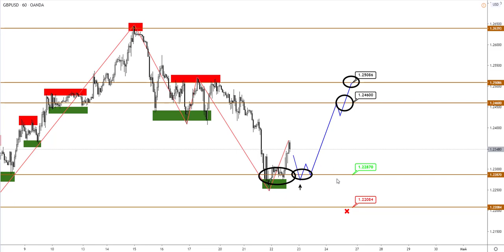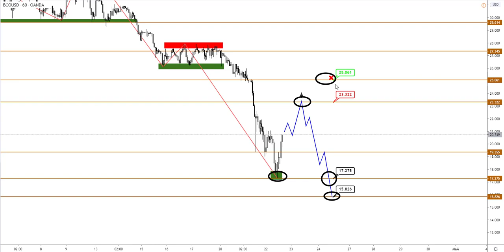Технический анализ EURUSD, GBPUSD, Brent от (22.04.2020)